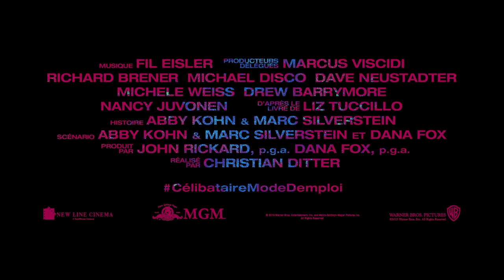Célibataire, Mode d'Emploi - Bande Annonce Officielle (VOST) - Dakota Johnson / Rebel Wilson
"Célibataire, Mode d'Emploi !" Bande Annonce Officielle. Un film de Christian Ditter et avec Dakota Johnson, Rebel Wilson et Damon Wayans JR. Il y a toutes sortes de manières de vivre en célibataire. Il y a ceux qui s'y prennent bien, ceux qui s'y prennent mal… Et puis, il y a Alice. Robin. Lucy. Meg. Tom. David...  À New York, on ne compte plus les âmes en peine à la recherche du partenaire idéal, que ce soit pour une histoire d'amour, un plan drague… ou un mélange des deux ! Entre les flirts par SMS et les aventures d'une nuit, ces irréductibles au mariage ont tous un point commun : le besoin de redécouvrir le sens du mot célibataire dans un monde où l'amour est en constante mutation. Un vent de libertinage souffle de nouveau sur la ville qui ne dort jamais !

Un Film de : Christian Ditter
Avec : Dakota Johnson, Rebel Wilson, Damon Wayans JR, Anders Holm, Alison Brie, Nicholas Braun, Jake Lacy, mais aussi Jason Mantzoukas et Leslie Mann.